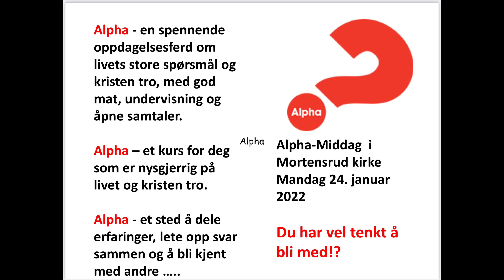Alpha på Mortensrud 2022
Alpha - en spennende oppdagelsesferd om livets store spørsmål og kristen tro, med god mat, undervisning og åpne samtaler.

ALPHAMIDDAG i Mortensrud kirke mandag 24. januar kl.18.30.

Møt opp eller meld deg på!

Alpha på Mortensrud er et samarbeid mellom Klemetsrud og Mortensrud menighet og Oslo Søndre Frikirke.